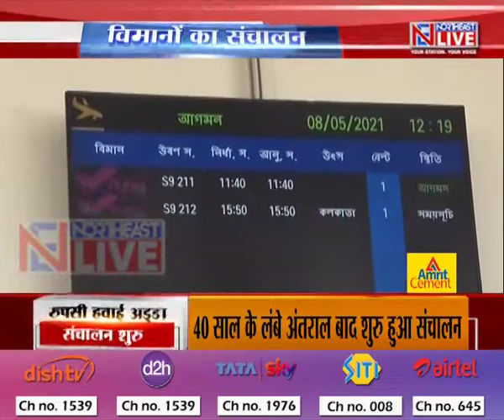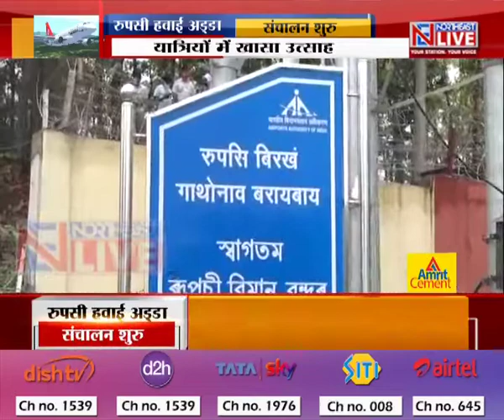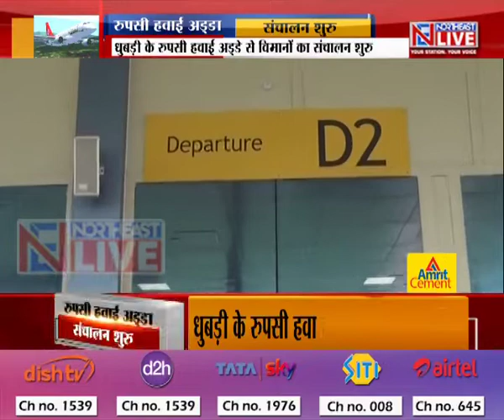धुबड़ी के रुपसी हवाई अड्डे में संचालन शुरु, यात्रियों में खासा उत्साह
40 साल के लंबे समय बाद आखिरकार अब धुबड़ी के रुपसी हवाई अड्डे में विमानों का संचालन शुरु हो चुका है। आज पहले दिन गुवाहाटी से एक विमान रुपसी हवाई अड्डा पहुंचा। बाद में विमान ने यहां से कोलकाता के लिए उड़ान भरी। इस हवाई अड्डे में विमानों के संचालन से यात्रियों को काफी उत्साहित देखा गया है।